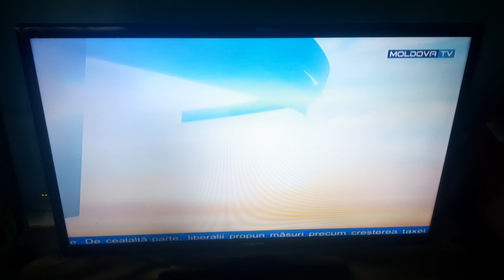Moldova TV group ID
📆1️⃣2️⃣/0️⃣7️⃣/2️⃣0️⃣2️⃣3️⃣
🕦1️⃣1️⃣:1️⃣9️⃣EEST
📺MOLDOVA TV